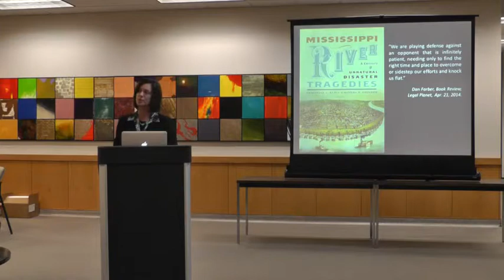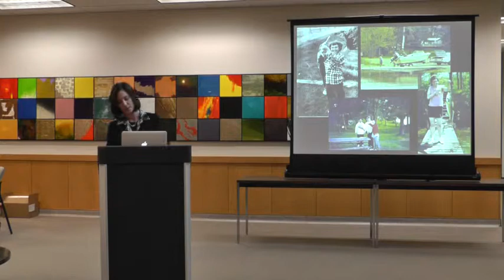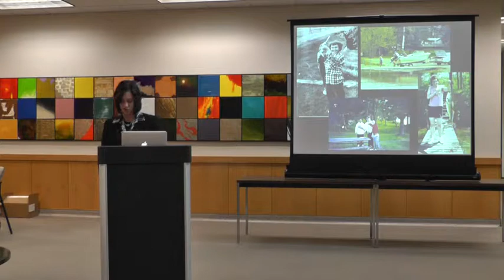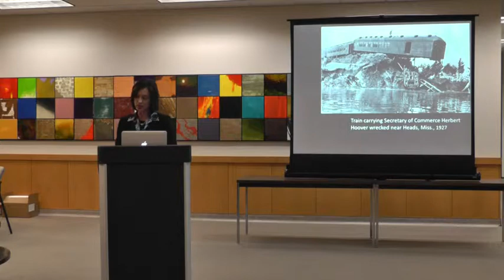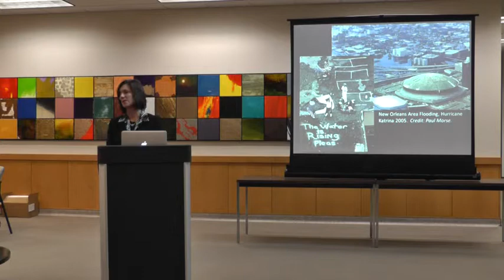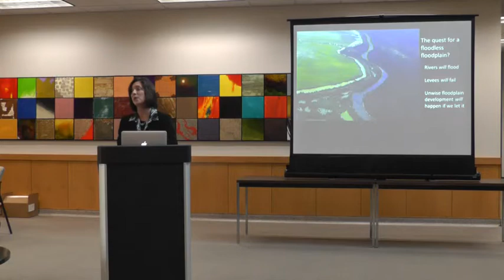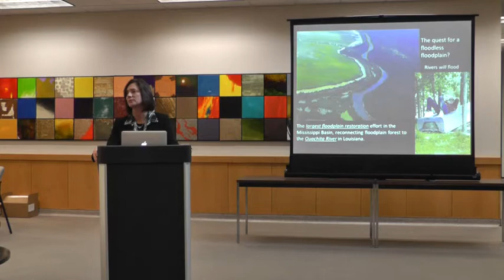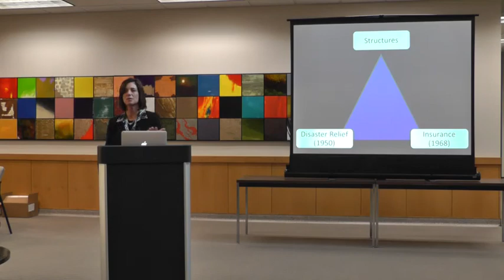Schmid Law Library Book Signing - Prof. Sandi Zellmer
A book signing & reading by Professor Sandi Zellmer of her recently published book, "Mississippi River Tragedies: A Century of Unnatural Disaster," co-authored with Ms. Christine A. Klein.